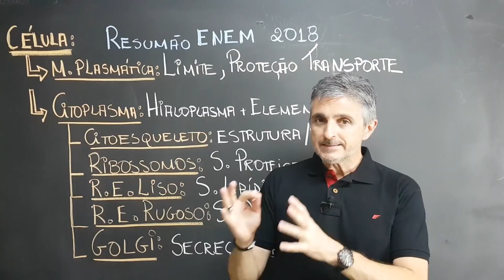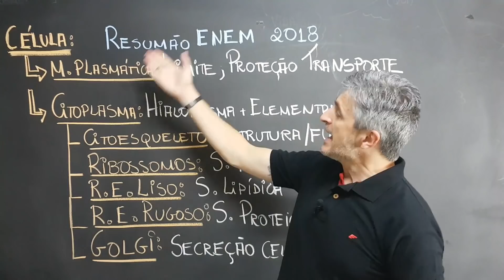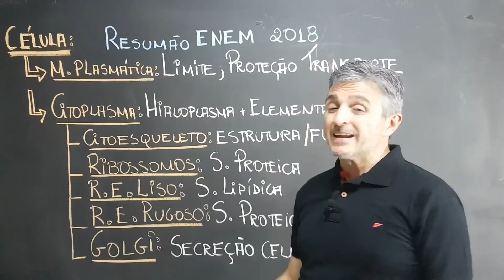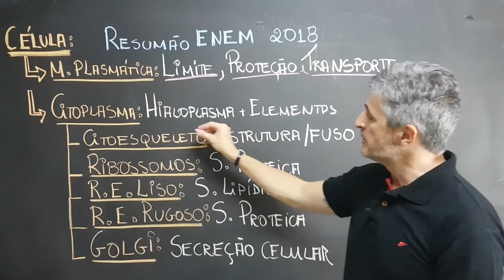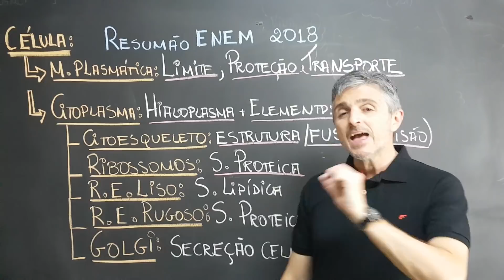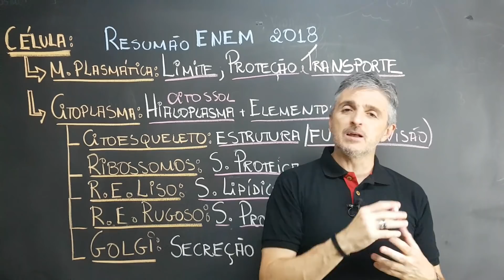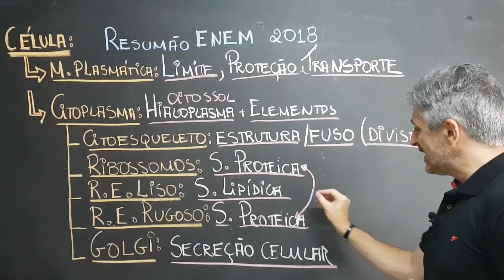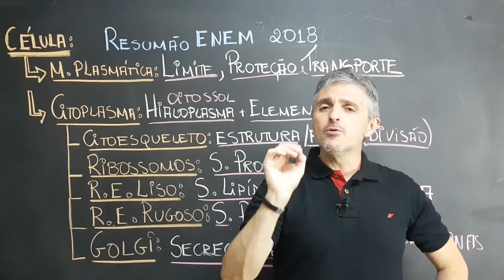Revisão ENEM 2018 - Vídeo 1: Citologia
Muito Bem você que vai prestar o ENEM 2018! Numa sequência de vídeos eu vou colocar você em alta performance para a Biologia na prova de Ciências da Natureza, apresentando os assuntos mais relevantes do ENEM!
Assista até o final e compartilhe com quem você conhece!!

Fazer vídeos está sendo muito  importante para que eu possa registrar tudo o que de melhor eu acumulei durante mais de 25 anos preparando alunos (mais de 80.000!!) em sala de aula nos vários cursos preparatórios nos quais lecionei! Meu DESAFIO é fazer VÍDEOS CURTOS que possam ABRIR SUA CABEÇA mas que nunca esgotarão um tema proposto! Se  sua cabeça foi aberta, se desafie e parta para sua jornada de descobertas, APROFUNDE NO TEMA!!
Forte abraço, BORAAAA VIVER!

BOOORAAA TER MAIS PRODUTIVIDADE